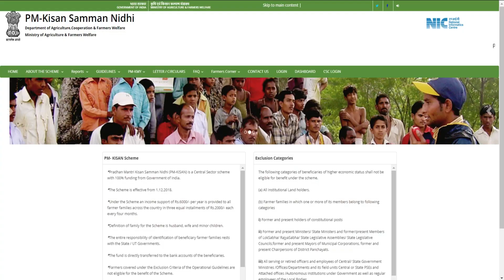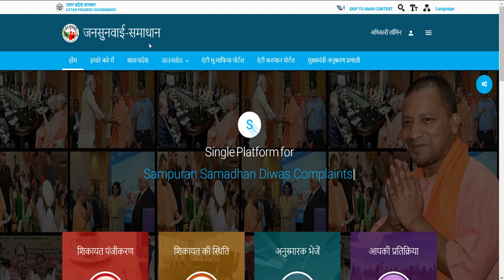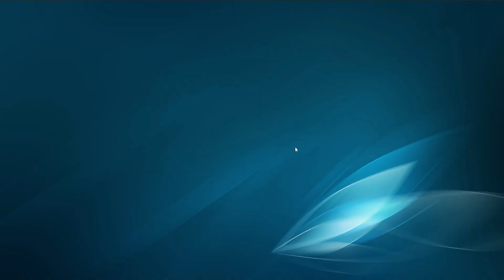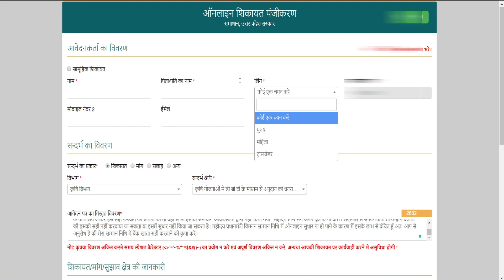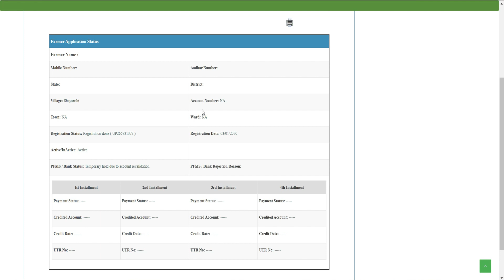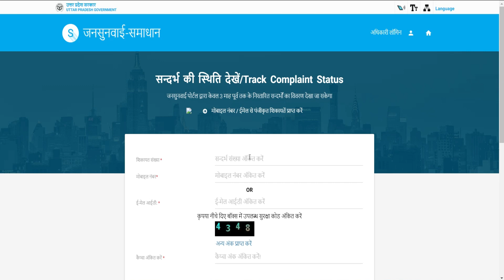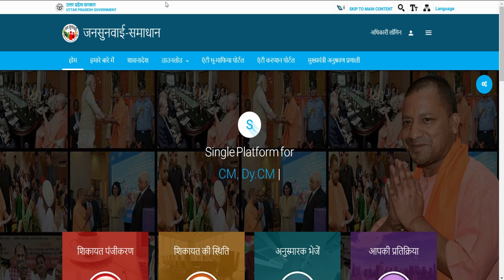PM Kisan Yojana: pm kisan yojana me account number kaise change kare UP Me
pm kisan samman nidhi yojana 2020 | kisan nidhi | pm kisan nidhi |samman nidhi yojana 2020

pm kisan new update 2020 | pm kisan samman nidhi 2020 4th kist | pm kisan samman nidhi yojna 2020